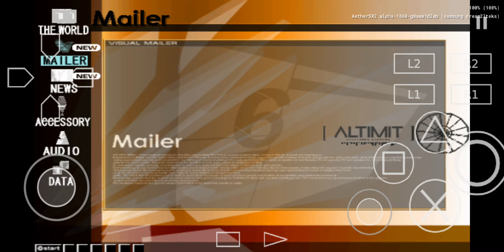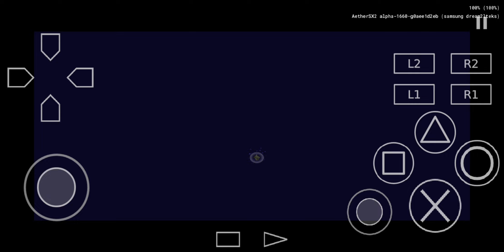안드로이드 PS2 에뮬레이터 AetherSX2 (닷핵Vol1)